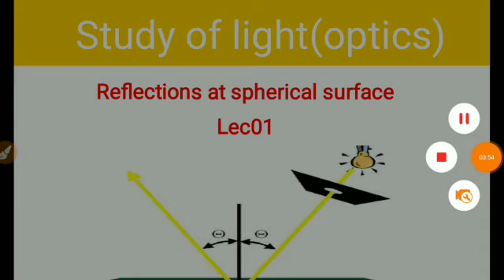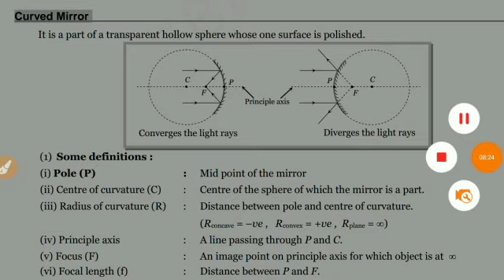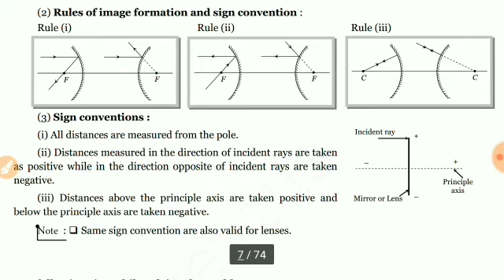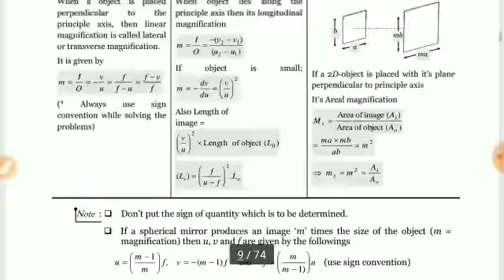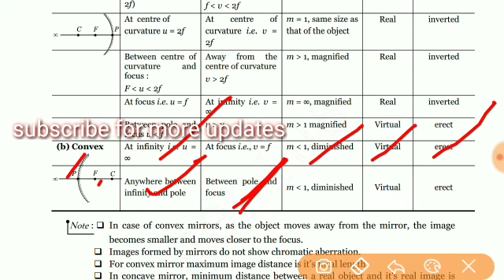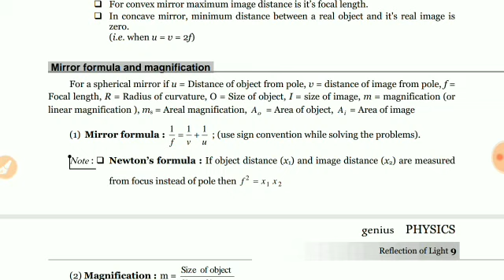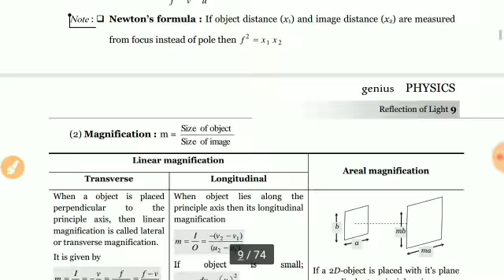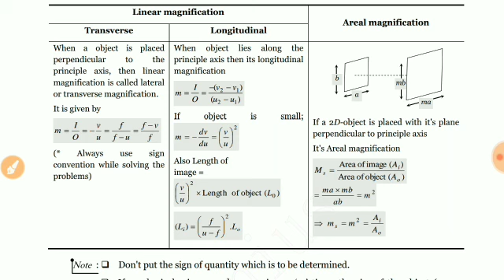Rayoptics based on ncert(12th physics) 12th board,jee mains, neet, advance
# board exam jee mains#neet # advance#nda